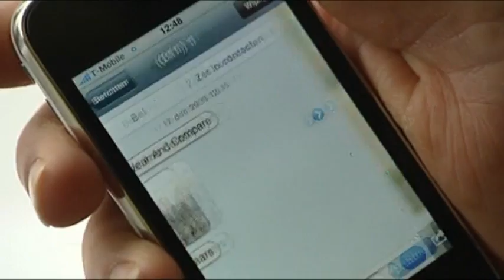Tweet mirror brings social media to the high street